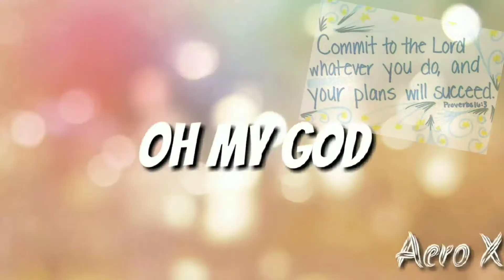Reciting their Memory Verses (Week 2)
The DFC Bangyas Kids Vlog